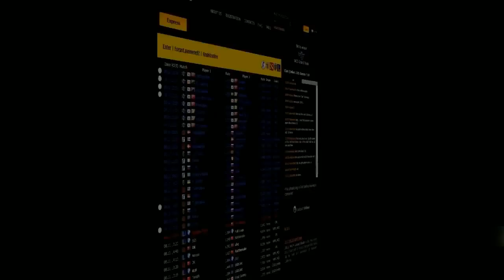CS:GO VODS | LDLC vs PentaBerserk - SLTV Starseries Season X - 2014